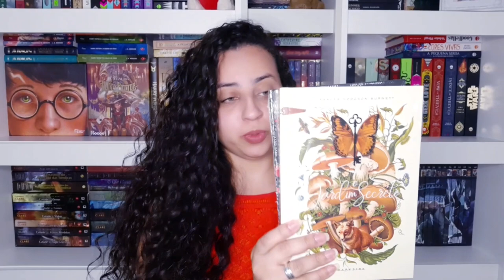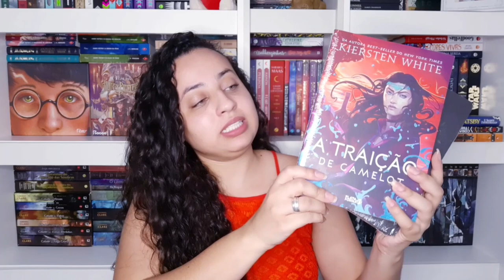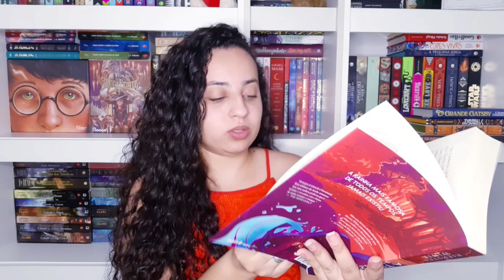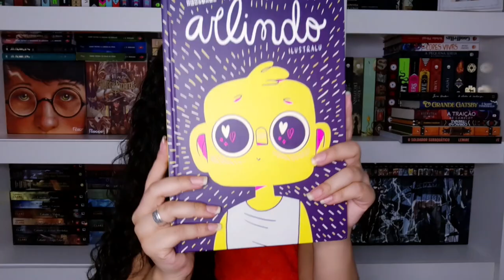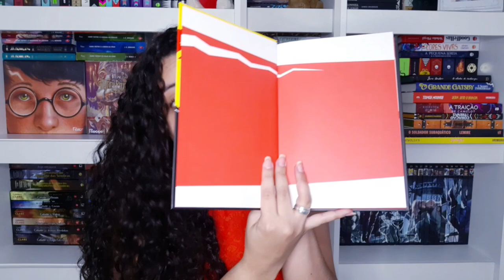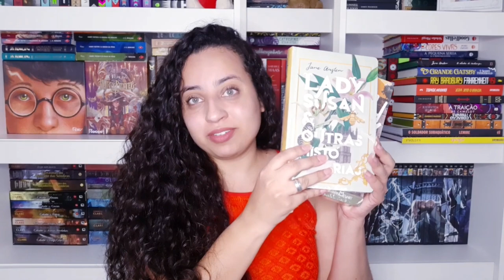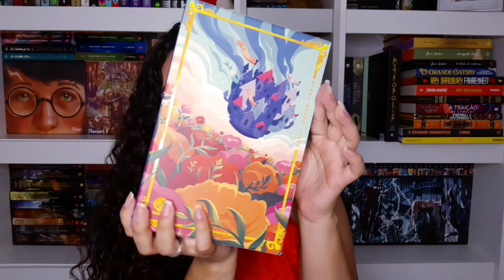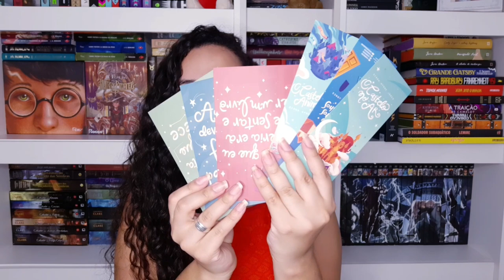MEGA UNBOXING Book Friday Amazon 2021• Box Castelo Animado, Darkside e mais | Paraíso dos Livros